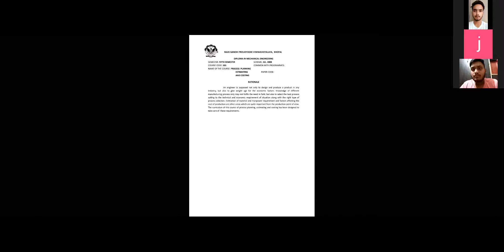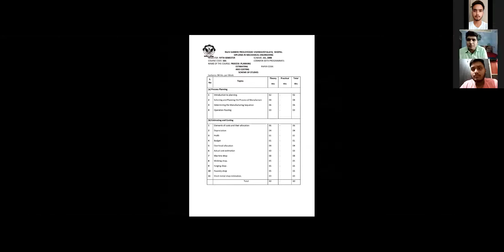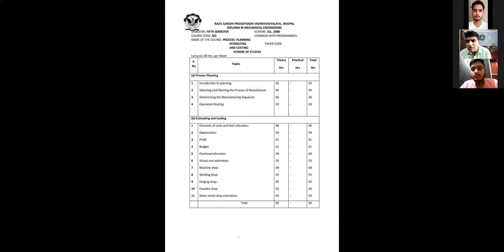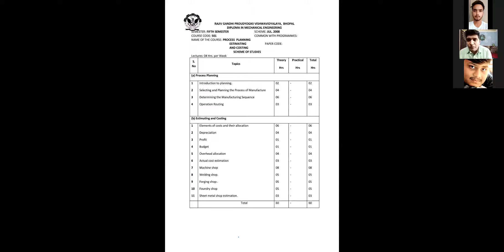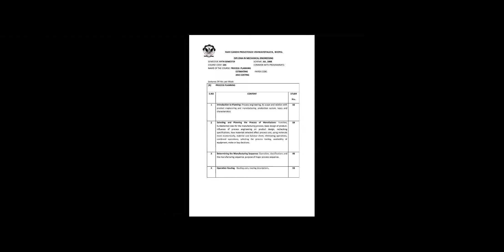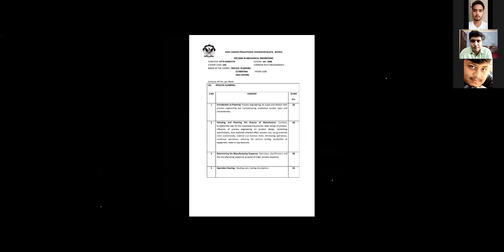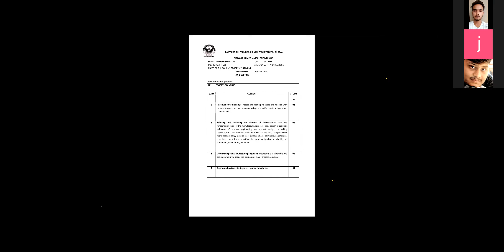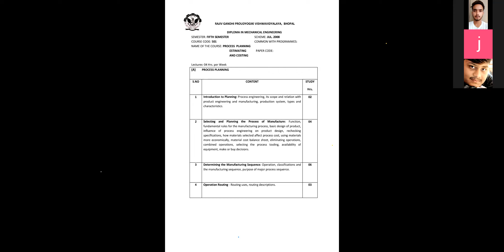Process Planning, Estimating & Costing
Introduction about the Subject